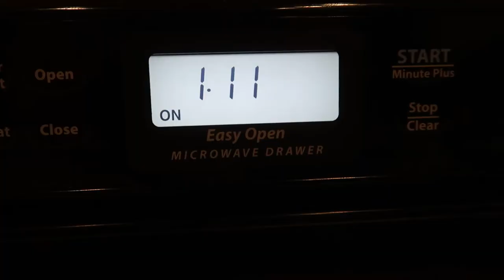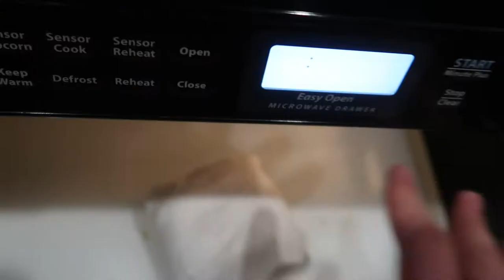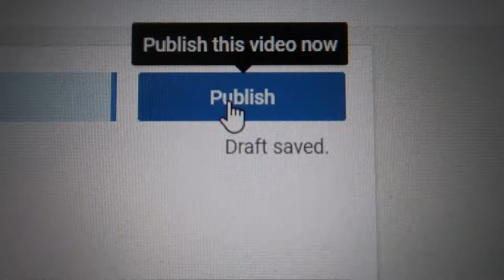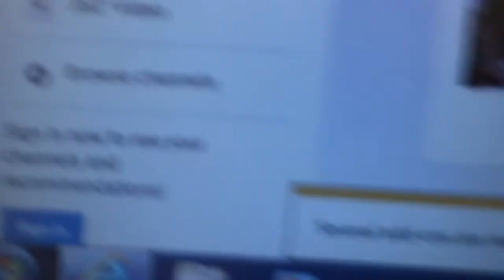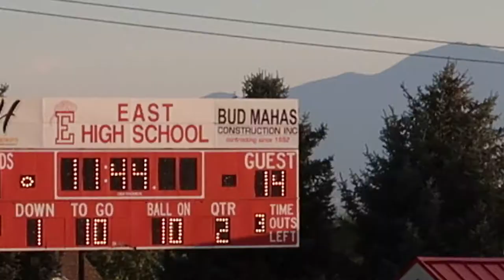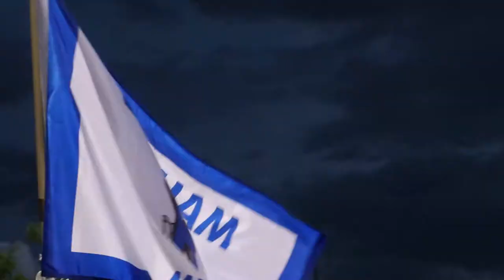First Week of High School!!!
I had a toooonnnn of fun this first week with all of my friends!!
High school is gonna be great!!

Go follow them on Insta!!

Thank you all amazing people for your support!!!
now
goodNIGHt!